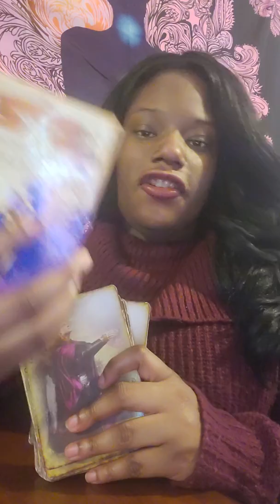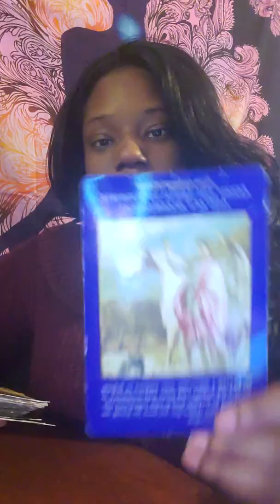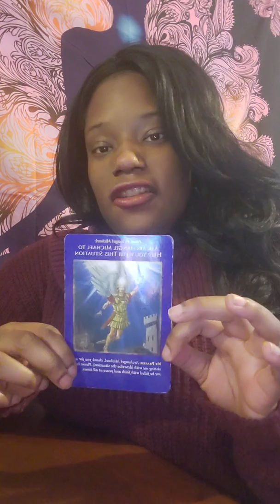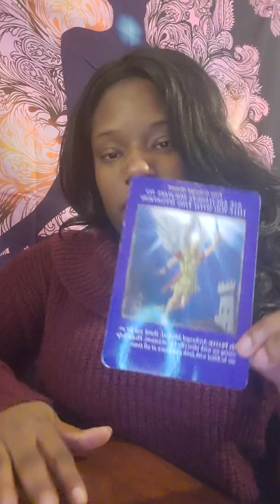How to here Clarity from our angel Michael